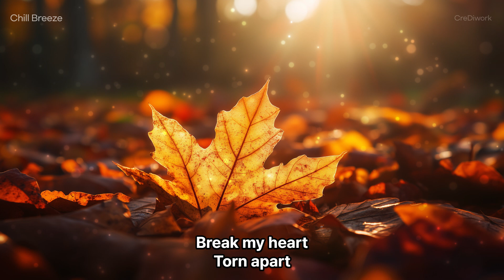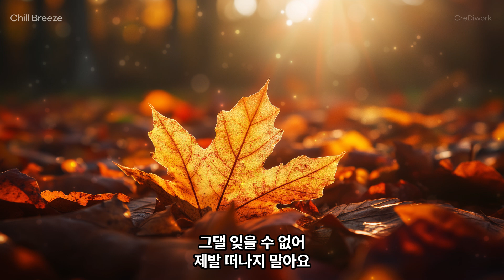찬바람(Chill Breeze)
찬바람이 스치네
그대 떠난 밤처럼
밤새워 울었어
왜 날 두고
떠났나요?

오~ 그댈 사랑했죠
마음 아프게 해요
시간이 지나가면
그댄 날
잊을 수 있나요?

이 밤 지나면
다신 볼 수 없겠죠
하루도 못 보며
어떻게 잊어야 해?
Say goodbye
Torn apart

처음 본 사랑이죠
모든 게 처음이죠
그댈 잊을 수 없어
제발
떠나지 말아요

이 밤 지나면
다신 볼 수 없겠죠
하루도 못 보며
어떻게 잊어야 해?
Say goodbye
Torn apart

행복했었죠
부디 조심히 가요
발걸음이 멈춰서
조금 더
머물게요

얼마나 더
울어야
그댈 잊을 수 있을까
그대는
잊었나요?
그대는
그대는

Concept:
"찬바람"은 이별 후 남은 차가운 공기 속에서 옛 연인을 그리워하는 마음을 표현한 노래입니다. 첫사랑의 아련한 추억과 헤어짐의 아픔을 담아내며, 그대와의 소중한 순간들을 잊지 못하는 애틋한 감정을 노래합니다. 차가운 바람이 불어올 때마다 그대와의 기억이 다시 떠올라 마음을 흔들고, 잊지 못한 채로 그대를 그리워하는 애절한 마음을 담은 곡입니다.

"Cold Wind" is a song that expresses the longing for a past lover in the cold air left after a breakup. It captures the bittersweet memories of a first love and the pain of separation, singing of the yearning feelings that cannot forget the precious moments shared with that person. Every time the cold wind blows, memories with that person resurface, stirring the heart, and the song conveys the sorrowful feelings of missing them without being able to forget.

음원 입니다!

sound source!